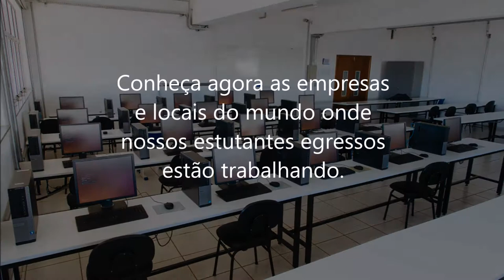Ciência da Computação - UNIFAL-MG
Conheça o curso de Ciência da Computação da Universidade Federal de Alfenas. Venha estudar conosco!!! 😉😉😉